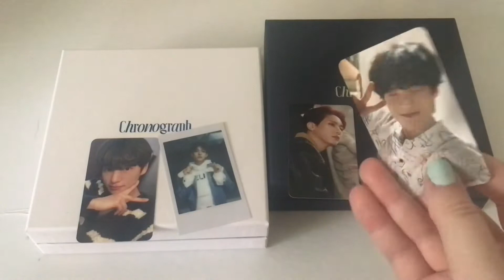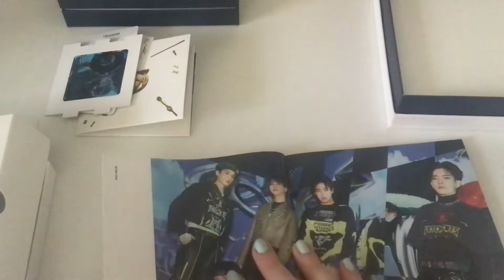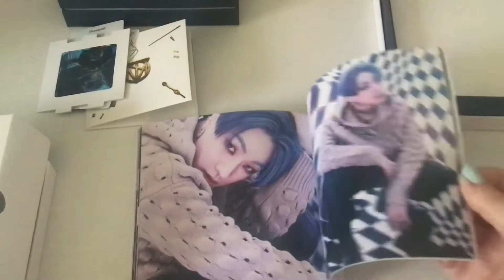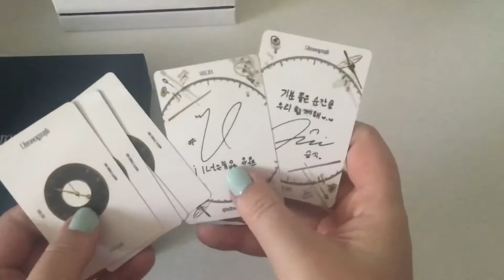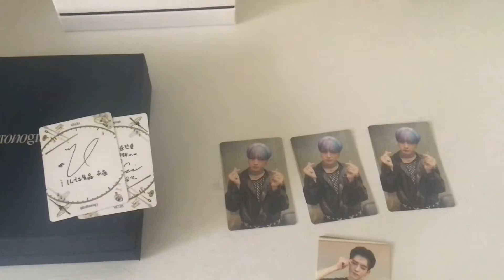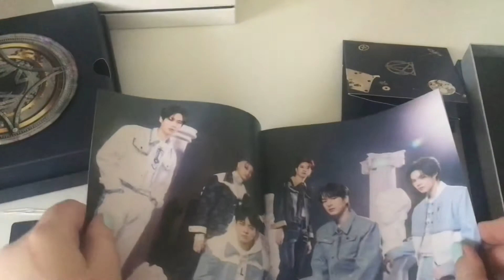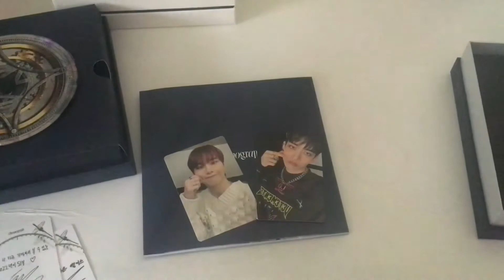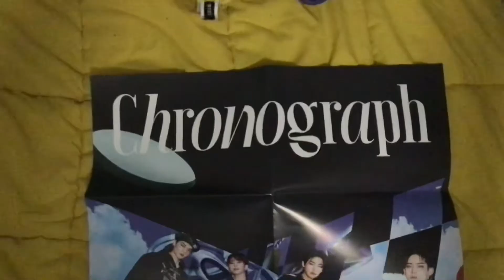°₊✧. Unboxing Victon 3rd Single Album Chronograph°₊✧.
ʕ•́ᴥ•̀ʔっ♡ open 🤍

Ahh after so long they are back! Missing Seungwoo but I am proud of them and cannot wait to see what they being Instore next💜

✩ !Important links!

Personal Instagram: Abby_rosee99
Kpop collect Acc: Abby_rose_collects
Kpop trading account: Abby_rose_kpop

✩ Time Stamps
Intro 0:00  0:05
Unboxing 0:06  9:54
Posters 9:55  10:11
Ending  10:12   10:59
Outro 11:00  11:17